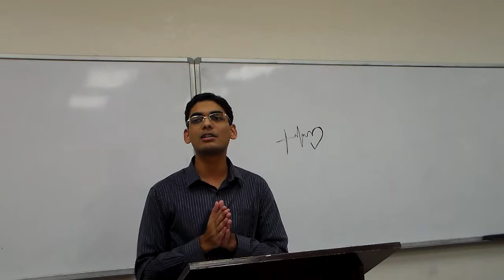Jeremy Thomas #4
An exegetical sermon from Colossians from Dr. Alan Ehler's Spring 2016 Graduate Homiletics class at Southeastern University, Lakeland, Florida